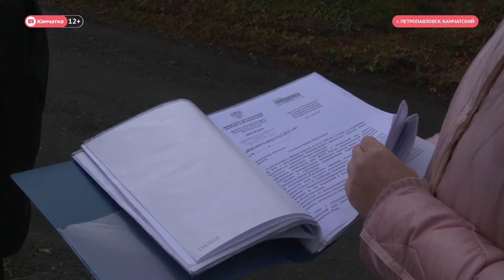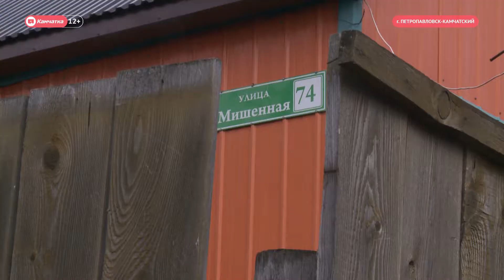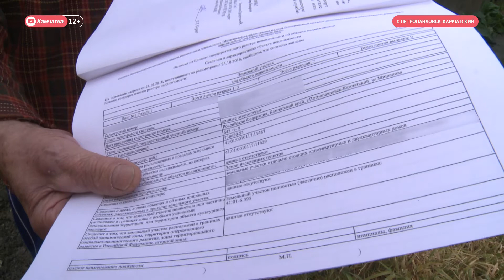Лестница раздора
Четыре года по замкнутому кругу. Житель краевой столицы добивается ремонта межквартальной лестницы, единственного безопасного пути к дому. Шаткая конструкция уже привела к серьезным травмам, а сейчас и вовсе упирается в соседский забор.